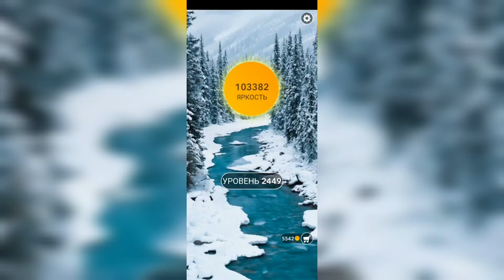Word / Слово Крест: Поиск русского кроссворда / Уровень 2449